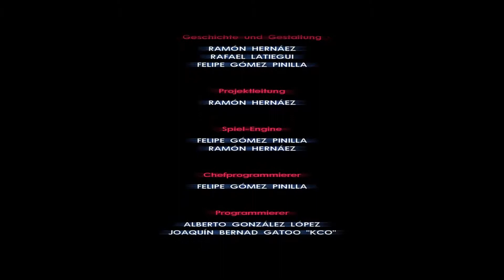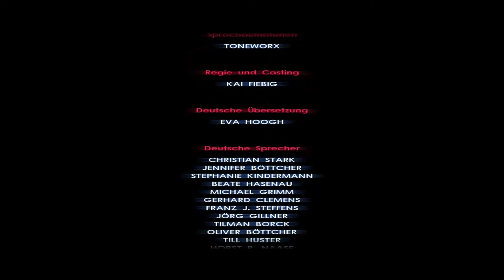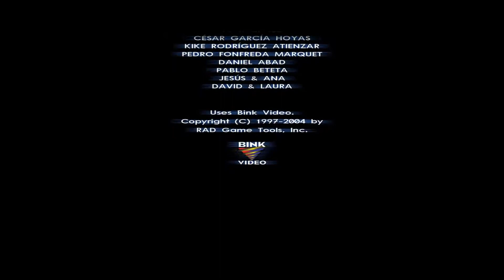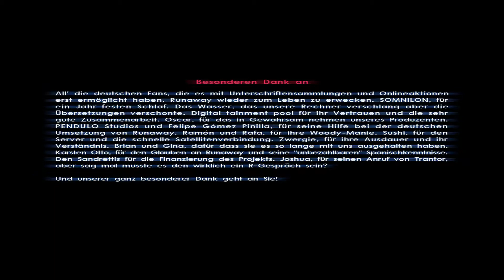Betrug auf ganzer Linie | Runaway #24 | SIR BARIZZ